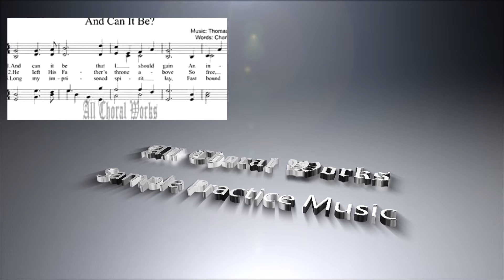And can it be Sheet Music Mixed Choir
And can it be Sheet Music History in short.

“And Can It Be” was first published in john Wesley’s Psalms and Hymns (1738). It is subtitled “Free Grace” in John and Charles Wesley’s Hymns and Sacred Poems (1739). Traditionally one of the great hymns of Methodism, this text appears in a number of modern hymnals. Like so many of Charles Wesley’s hymn texts, “And Can It Be” is full of allusions to and quotations from Scripture; a few of the more obvious texts are Philippians 2:7, Acts 12:6-8, Romans 8:1, and Hebrews 4:16.

And can it be Sheet Music then for English

1 And can it be that I should gain
An int’rest in the Savior’s blood?
That Thou, my God, should die for me?

Chorus:
Amazing love! how can it be

2 ‘Tis mystery all! Th’Immortal dies!
Who can explore His strange design?
In vain the firstborn seraph tries
To sound the depths of love divine!
‘Tis mercy all! let earth adore,
Let angel minds inquire no more.

And can it be Sheet Music then for Spanish

1. Maravilloso es el gran amor que Cristo el Salvador derramo en mi; Siendo rebelde y pecador, yo de su muerte causa fui. Grande, sublime, inmensurable amor! por mi murio el Salvador.

Chorus:
Oh, maravilla de su amor, por mi murio el Salvador! maravilla de su amor; por mi murio el Salvador!

2. El su celeste hogar abandonado, dejando posicion, gloria y honor; De todo ello se despojo por rescatar al pecador. Misericordia inmensa el mostro; su gran amor me alcanzo.

3. Grande misterio! Dios el inmortal muriendo en la cruz entrego su ser; Ni mente humana ni angelical jamas lo puede comprender. Infinito amor que demostro mi Salvador.

And can it be Sheet Music then for French

And can it be Sheet Music then for German

And can it be Sheet Music then for Chinese

1
怎能如此，像我这样罪人，
也能蒙主宝血救赎？
因我罪过使祂受苦，
因我罪过使祂受死；
奇异的爱！何能如此，
我主我神竟为我死？

我主，我神，竟为我死。

2
主竟抛弃，天上荣耀宝座，
白白恩典何等无限！
舍去己身成全大爱，
救赎可怜亚当後代！
恩典怜悯，何等无限，
我主我神将我寻回。